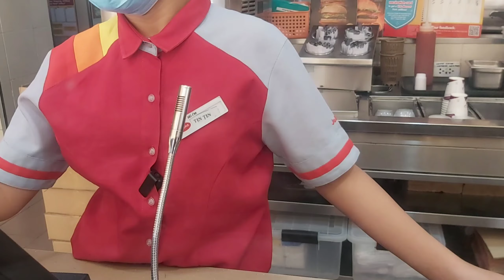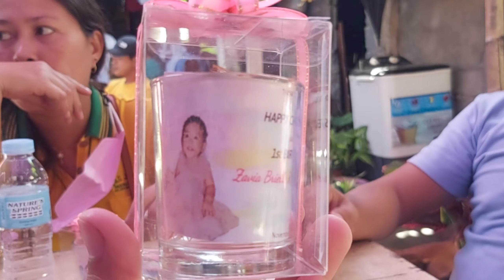VLOG: Christening & 1st Birthday of Baby Zavia Brielle | Edrie Vera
Thank you Patactacan & Red Family for having us and to be with Baby Zavia Brielle god parents.